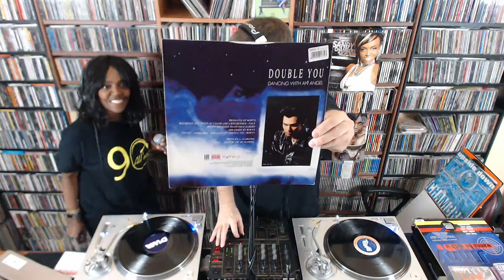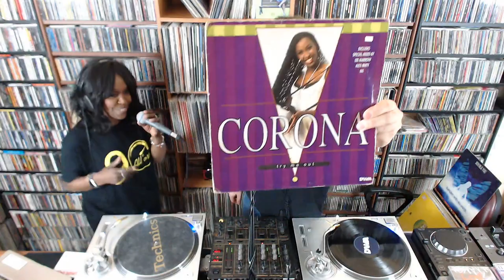90allora feat. Sandy Chambers (Chambre/Jinny/Double You)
1. Baby Baby 1995
2. Chambre - Upside Down 1995
3. Jinny - Wanna Be With You 1995
4. Double You - Dancing With An Angel 1995
5. Try Me Out 1995